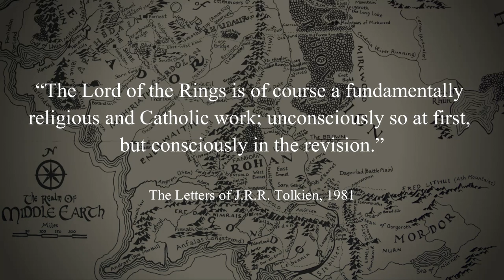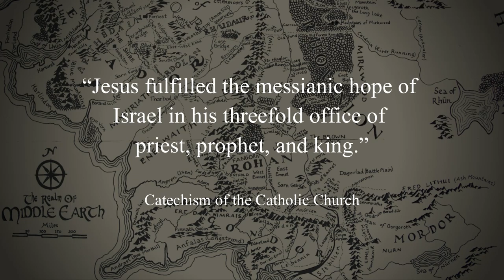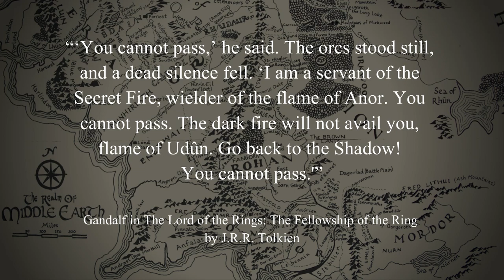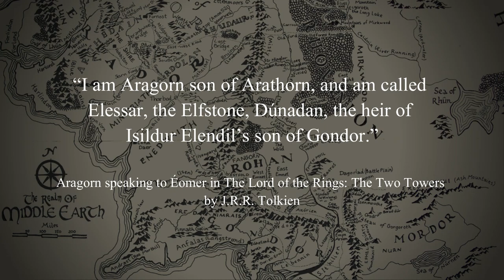Christianity in The Lord of the Rings: Frodo, Gandalf, and Aragorn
Despite numerous attempts to discredit the Christian elements in the Lord of the Rings, Tolkien himself admits his greatest work is indeed a Christian, even a Catholic, work. Here, I revisit an old video topic and cover the priest, prophet, and king elements in the figures of Frodo, Gandalf, and Aragorn. More videos on other Christian elements in the Lord of the Rings are to come!

ThinkingWest: Great Books Explored revives the “Great Conversation” in our digital age through exploring the great books of the western world. We dive deep into the most influential books of all time, read short essays and letters from the greatest thinkers, and discuss timeless ideas that continue to shape our culture today.

ABOUT THINKINGWEST
ThinkingWest aims to revive the “Great Conversation” in our digital age through promoting the study of the great books of the western world, classical approaches to education, and through thoughtful commentary on current events, history, philosophy, culture, education, and religion.

RECOMMENDED BOOKS
How to Read a Book, Mortimer Adler and Charles van Doren
How to Read and Why, Harold Bloom
The Well-Educated Mind, Susan Wise Bauer

Intro music produced by Adam Drakos.